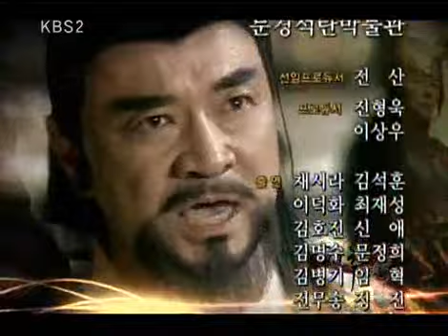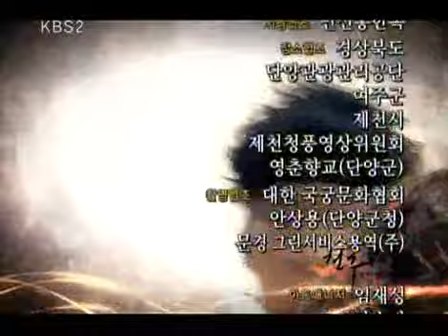천추태후 - The Iron Empress 20090307 #007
Title : The Iron Empress (EP19)